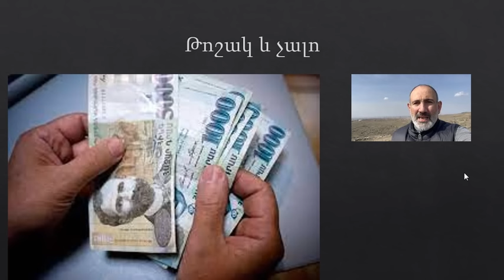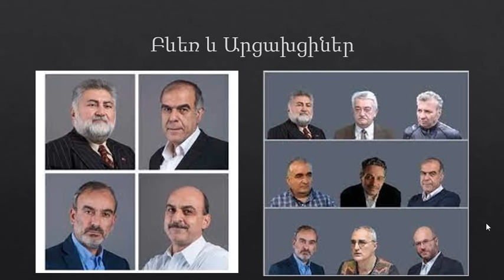Պարզաբանում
Ոտքի ելիր Հայ
Տամբոը, Լոսը կամ Եվրոպան քո Հայրենիքը թէ:
Մեղք են զավակներտ և Էթնիկ Հողը